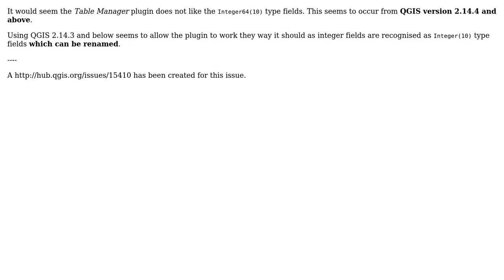GIS: Renaming columns in attribute table of joined data - integer data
With thanks & praise to God, and with thanks to the many people who have made this project possible! You are responsible for your own actions.